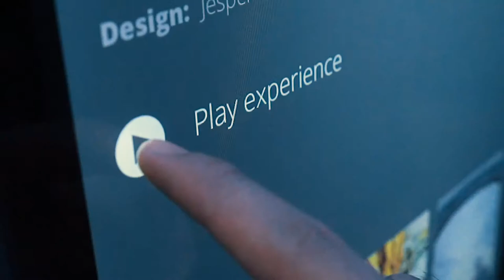Multi-Sensory Cabin introduction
Multi-Sensory Cabin

A virtual experience cabin, accompanied by a platform for the development of experiences and the distribution of the sensory experience productions, in which audio-visual experiences are synchronised with scent, temperature, air flow, tremble, taste and light frequencies. By stimulating all senses simultaneously and connecting them to a harmonious integral experience, your brain will be activated on multiple points. It makes you feel that you really are in the experience.

The new sensory Reality Pod, now available at
Warehouse of Interactive Machines